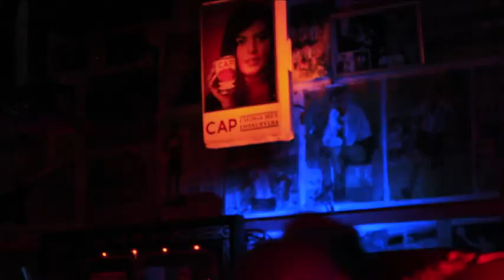Jueves 6am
Descripción